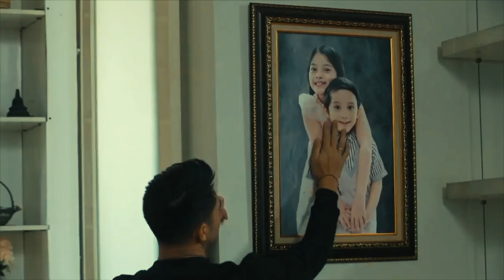Trailer Cinta Setelah Cinta Hari ini